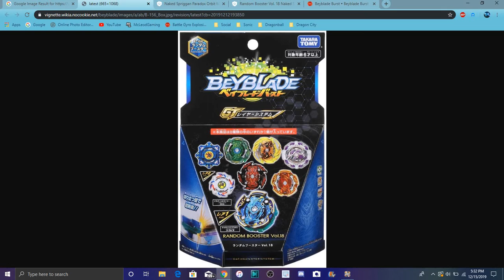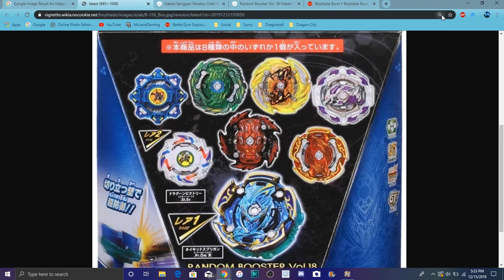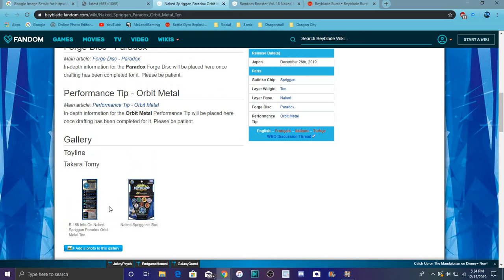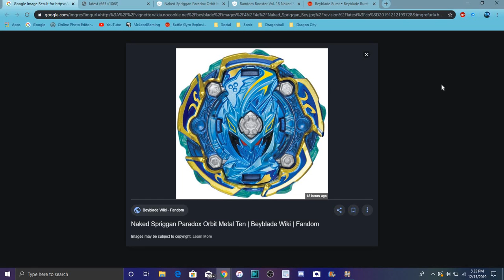BEYBLADE BURST GT NEWS : NEW NAKED SPRYZEN IS HERE W/ BOOSTER PACKS & MORE All Info